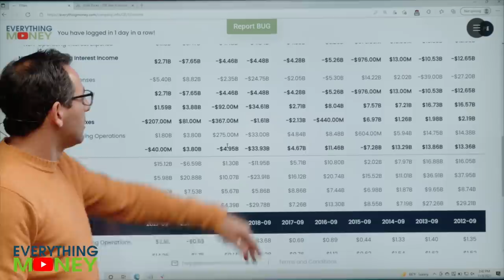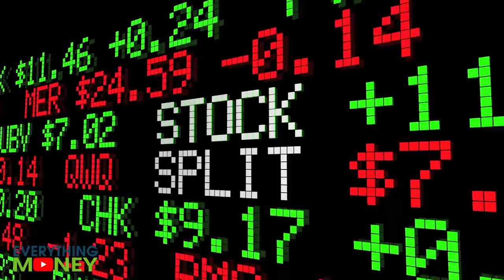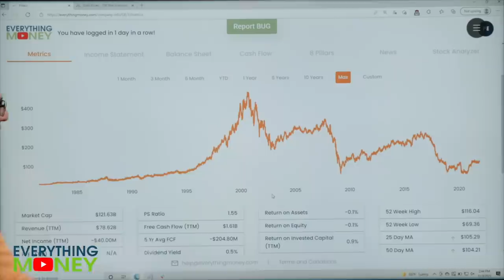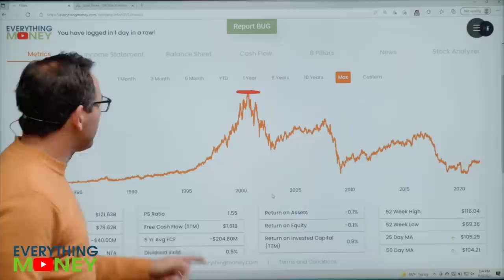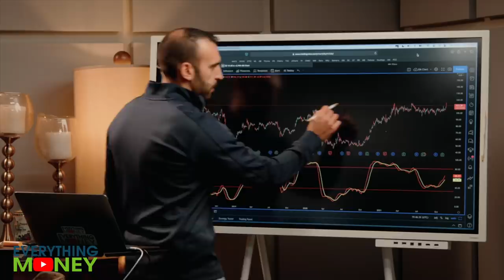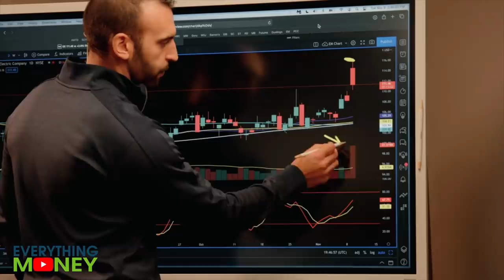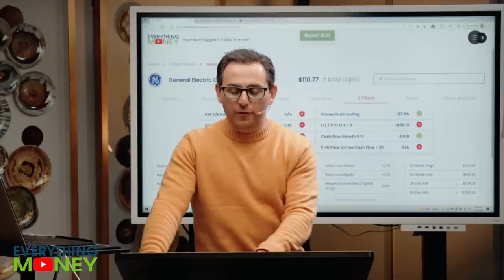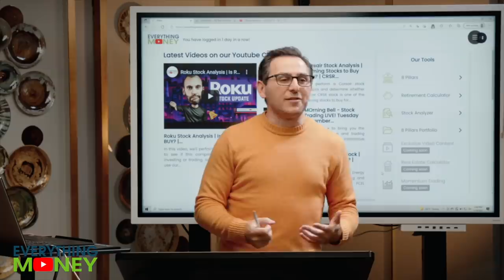GE STOCK SPLIT! | Is GE Stock a BUY? | Value Investing | General Electric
With a new GE stock split, we'll answer the following question: Is GE stock a buy? We'll take a look at General Electric stock with value investing and trading perspectives to find out.

0:00 Intro
1:30 Financials
4:32 Avoiding GE
5:13 Trading
6:36 Join Our Software!
7:58 GE the Company

or

Richer, Wiser, Happier - William Green
The Intelligent Investor - Benjamin Graham
One Up On Wall Street - Peter Lynch
Beating The Street - Peter Lynch
The Complete TurtleTrader: Michael Covel